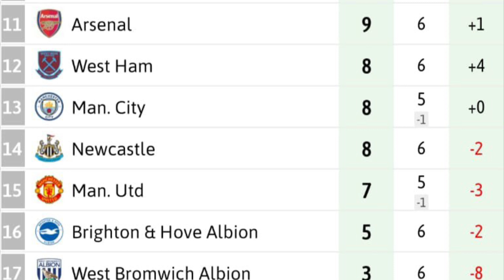La pre del Leeds vs Leicester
Te contamos las fortalezas y debilidades de cada equipo para este vibrante encuentro.
Seguime en TikTok y en Instagram para ver muchos videos de jugadas, curiosidades y más (Instagram)